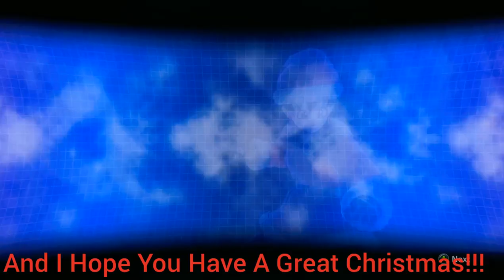Tis The Month To Be, FESTIVE!!! - 🎄Dragon Ball Xenoverse 2🎄《Christmas Special》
🎵Songs Used🎵
•Dragon Ball Dokkan Battle - Christmas Event Theme
•Dragon Ball Dokkan Battle - Goku AGL Event Theme